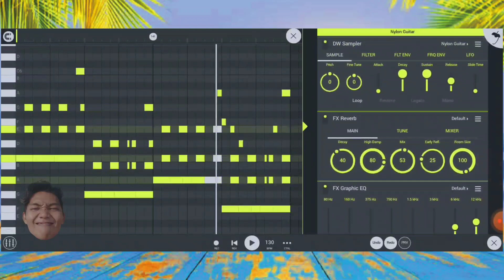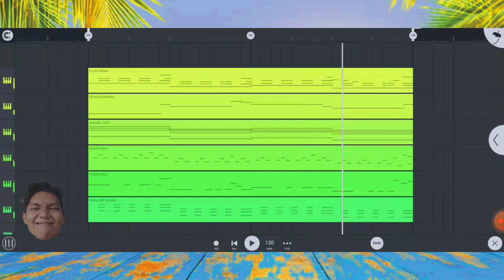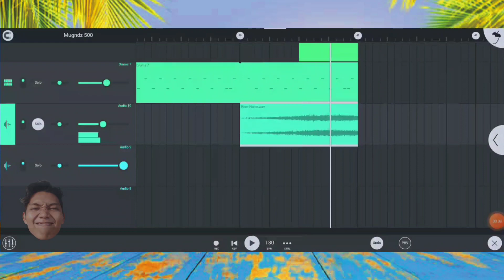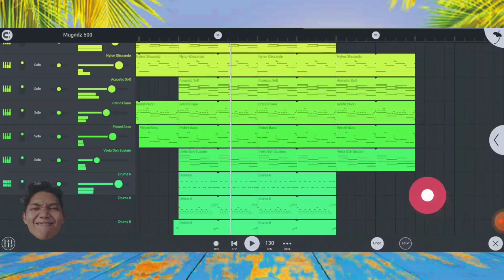HOW TO MAKE CHILL TROPICAL BEAT INSPIRED BY JASON MRAZ (FL STUDIO)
Today i will show you fast music tutorial in fl studio mobile. In this video i will make a chill tropical beats like a Jason Mraz type beat. Hope you like this tutorial video.